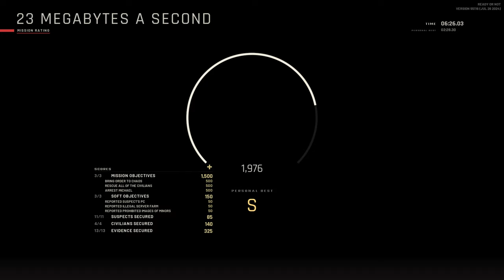Exploring New Update: Quick Playthrough with Enhanced Visuals / Ready or Not / No Commentary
Gameplay AI: New behaviors and stress mechanics for suspects, along with various fixes to improve AI consistency and reactions.
Engineering: Upgraded to Unreal Engine 5.3, added new features, and fixed several bugs to enhance gameplay and performance.
General Performance: Improvements to reduce FPS stuttering and optimize performance, including updates to DLSS and FSR.
Visuals and Animation: New speech and facial expression systems, eye tracking for AI characters, and various animation fixes.